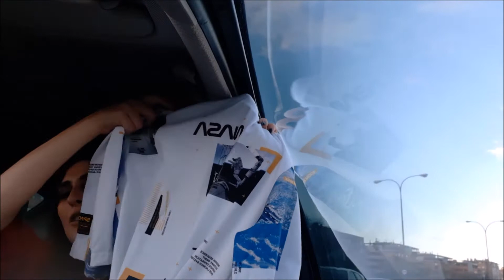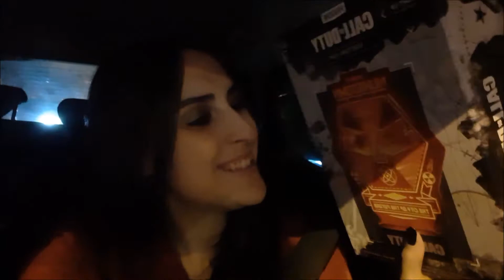OS ENSEÑO NUESTRAS COMPRAS EN PRIMARK, LEFTIES Y ALE HOP + LOOK SAN VALENTÍN | 12 al 14 Feb 2021